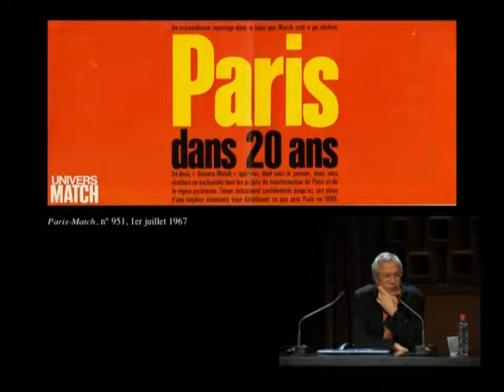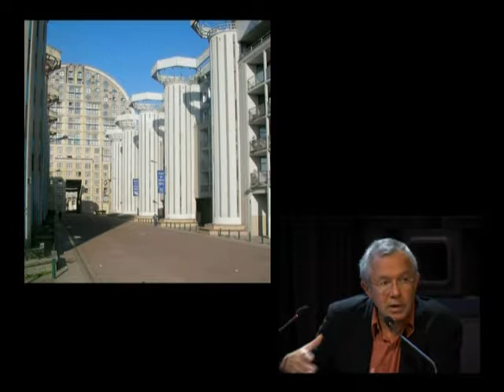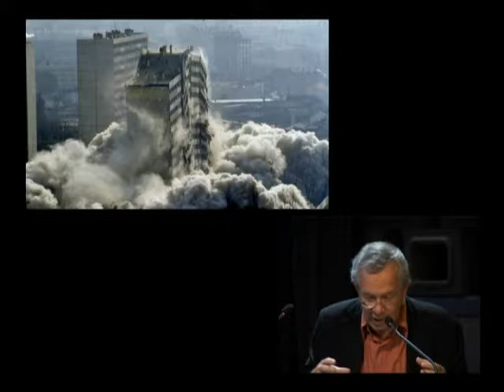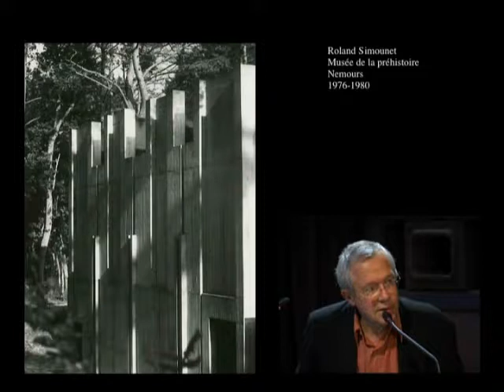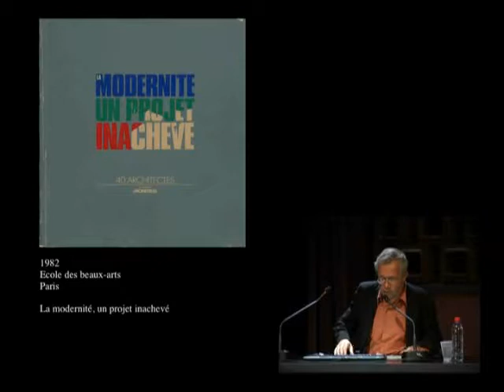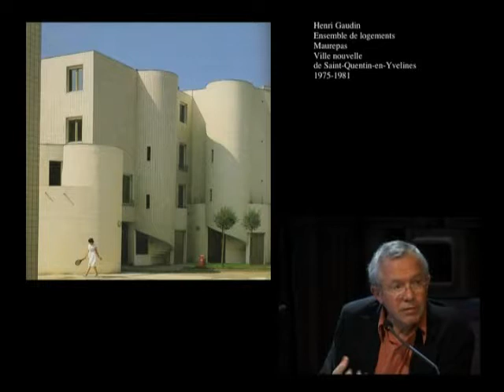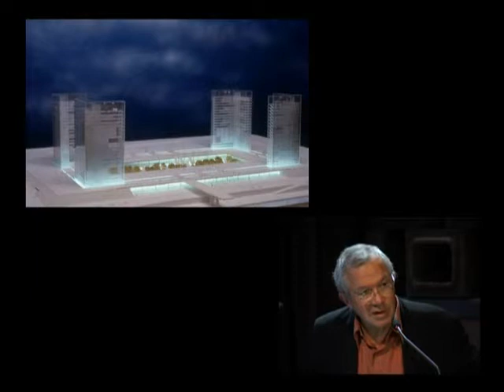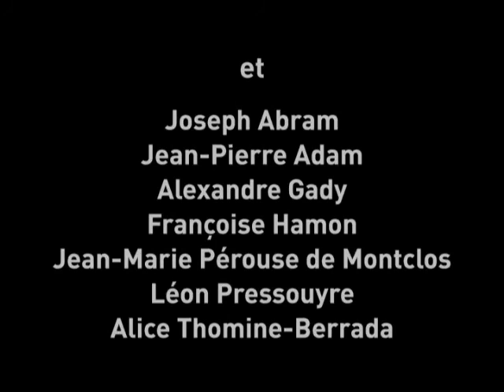26. Le postmodernisme et après... (les années 1970 et 1980)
Jacques Lucan, architecte, professeur à l'Ecole polytechnique fédérale de Lausanne

Au lendemain de la Seconde Guerre mondiale, les idéaux défendus par les protagonistes de l'architecture moderne s'étaient progressivement érodés, en France comme à l'étranger. Après les Trente Glorieuses, les remises en cause deviennent plus radicales, le "style international" est en crise et se fait jour ce que certains nommeront un "régionalisme critique", c'est à dire des architectures qui recherchent une signification par rapport aux contextes dans lesquels elles s'inscrivent.